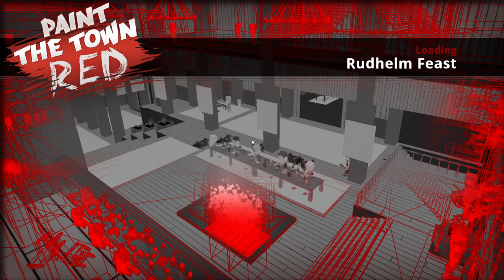Paint The Town Red - Rudhelm Feast